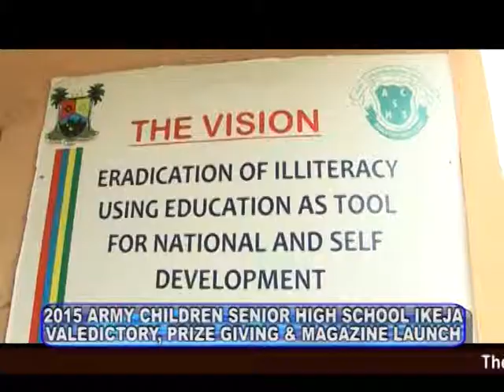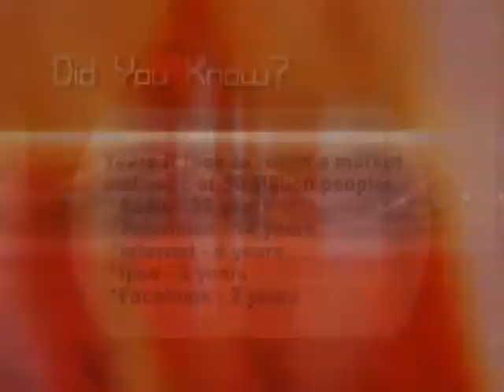EDUCATION REPORT ON TV(ARMY CHILDREN PRIMARY SCHOOL VALEDICTORY SERVICE) EPISODE 102B